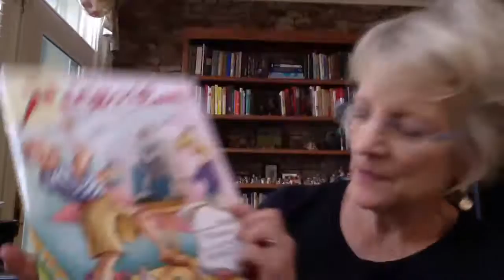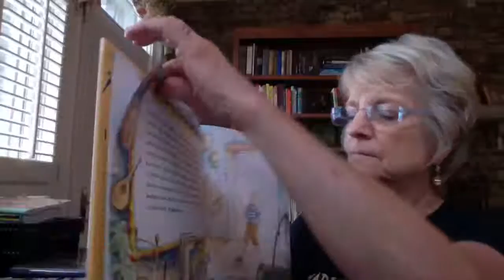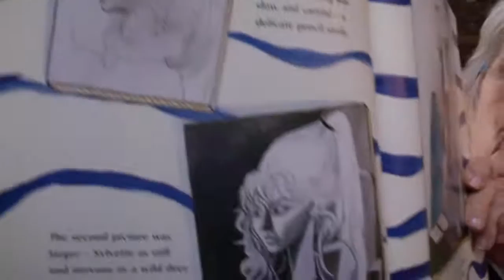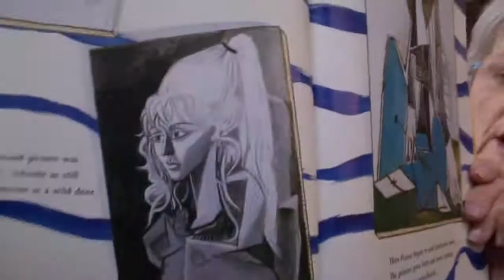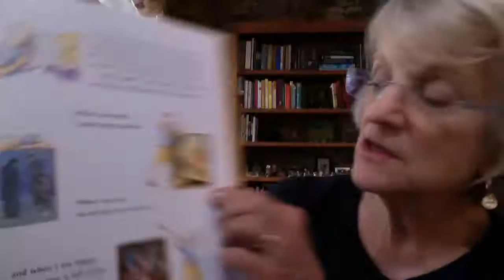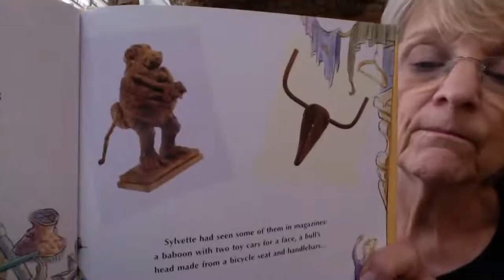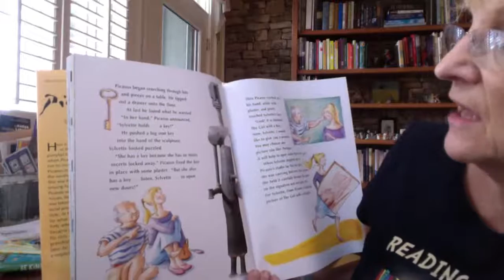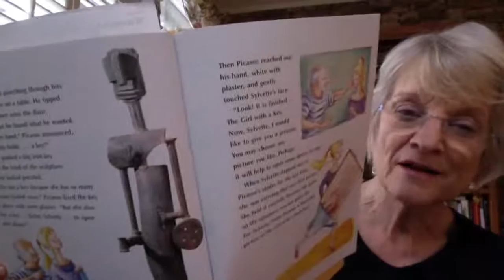Picasso and The Girl With the Ponytail - by Laurence Arnholt